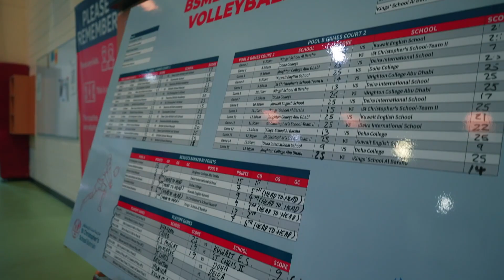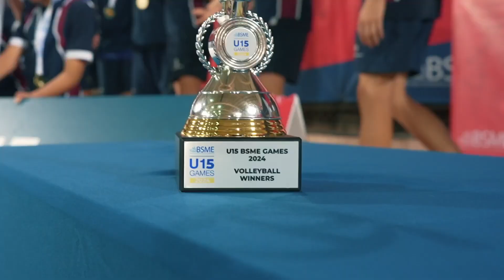St Christopher's BSME U15 Games 2024 | Day 2 Highlights